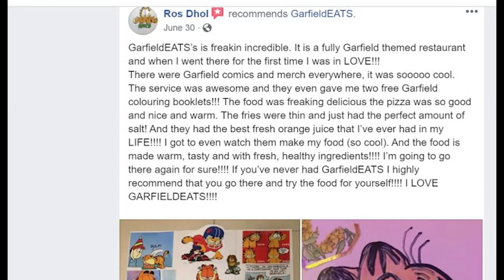GarfieldEATS Farewell Message by Nathen Mazri - Part 1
Cats aren’t the only things with nine lives. Nathen Mazri has nine lives too, and nothing is going to make me give up BUT this time I am. The day has come for me to say Farewell my Garfield fanvestors. It is official, i am leaving GarfieldEATS and it's time to let go. I wanted to do GarfieldEATS with Jim Davis only and we really believed we'd be the next McDonald's, but cleaner food. Since Jim sold Garfield to ViacomCBS, it was only a matter of time for me to be next. I saw it coming !

Thank you Nickelodeon/ ViacomCBS for this great Christmas gift 🎁

For 5 years, it has been a painful and challenging ambitious undertaking all alone. The first thing I did when I learned that Nickelodeon and Entergage are parting ways after they changed their decision to offer me GarfieldEATS Retail (as you saw from my last Zoom fan call) and supposedly they'd provide me relief from the restaurant agreement since we closed on November 2020 during COVID19 lockdown; I actually called my Mom & Dad. They were the first to hear the news and mom said
"ahhhhhhh, we are soo relieved for you, it was a difficult journey. Garfield was a handful"

I am extremely happy and relieved with the decision of ViacomCBS/Nickelodeon made and I respect it. however, I may love cats, but I’m also not afraid of anyone’s bark. What's fair is far !

Let's not forget GarfieldEATS

For 14 years, Garfield has been away from the screen and GarfieldEATS novel idea gave the world something to reminisce about. I have met superfans who visited the restaurant in Toronto from all around the globe. I've been stopped in my Garfield suit on bloor St. yelling Garfield King 🤴 ...

We supported the youth homeless shelter with tons of lasagnas per month and auctioned one of the 7 giant Garfield plushes gifted to me by 20 Century Fox after learning about my work like the one behind me donated to Sickkids Foundations. We supported Parkdale Community Food Bank 🏦as well as the woman's shelter on bloor west.

The best fan I met clear as crystal in my memory was an autistic child who knew everything about me and GarfieldEATS. He drove 1hr and a half away to come see me for a photo and taste our big cow lasagna - farm2plate. We were inundated with a volume of franchise requests for GarfieldEATS globally. Unheard of in the franchise world for operating under 5 years.

I have been touched by the Garfield fans and made new friends and some not soo good. It is those fanvestors like Wyatt Duncan, Strange Aeons, youtuber Billiams, Quinton Reviews, and many more should be recognized more by the studios for their dedication. It is them who multiply the success to licensors like ViacomCBS. Robert, are you taking notes?

At the end of the day, I am proud of my footprint in the Garfield universe and you may take away a license or a toy, but one thing you can't take away from me, is my "work". Ideas have wings no one can stop you.

My full story can now be found in my new self help memoir Arabiolosis - a guide to become introspective and fight suppression to reach self-actualization. You can find it on Amazon, Barnes and Noble and even autographed books only at indigo. You can always catch me on Cameo.

Love me, feed me, don't leave me